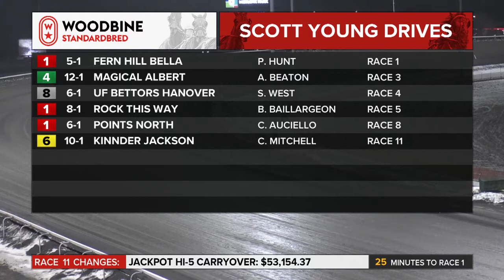Scott Young on Woodbine Racing Live January 25th 2020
At the age of ten, harness racing driver Scott Young knew he wanted to be a catch driver.

As a ten-year-old, Scott helped his dad, Bob, jogging and training horses. "I always knew I wanted to be a catch driver," says Scott. "It was always a dream to win the big races and my favourite race was the Little Brown Jug. I always wanted to win that race as well as the Breeders Crown, North America Cup and the Meadowlands Pace."

When Scott, now 22, graduated from high school he was 17 and his dad wanted Scott to continue on with furthering his education as Bob felt Scott was too young to be out of school.

"He made me enroll in a college," says Scott. "I ended up going to Sheridan College in Oakville, Ontario and I studied two years of Broadcast Journalism. Once I graduated from there I was 19 and already driving horses. My dad said at least 'you have the education to fall back on just in case'. I am happy he made me go because it's always going to be there in case I need it."

Scott sees himself racing in Ontario for the next five years. If the opportunity arose where he could drive for a strong stable in the USA, Scott would consider making the move. "That's what you need to become a top driver; you need a barn and one good horse that will get your name out there. If I ever had a barn from the States that would put me down to drive everything, I would consider that for sure."

If Scott had to pick any trainer to drive for, hands down it would be his dad! "I love winning races for other people, I love winning in general but when I win for my dad it's something special," Scott says. "I have a lot of respect for my dad."

Since Scott started driving, he's grown and matured. Scott can reflect on races he's driven where he recognizes mistakes he's made and knows how he can learn from it. Not many young adults can do this, so that is a testament to his character.

Secret Weapon, (trained by Wayne Prescator) is a horse that helped Scott make his name. "I owe a lot of my career to Secret Weapon." Scott states. "He was my first ever track record holder. I set the track record at Hanover Raceway with him. I was lucky enough to race him at Woodbine Racetrack in the winter. He won a Preferred and an Open Pace at Woodbine. That was my first ever Open Pace and Preferred and I drove him in the Gold Cup and Saucer eliminations in 2012 and we won the Consolation."

When it comes to interacting with fellow drivers, Scott considers himself a social butterfly of the drivers' room.

"I'm buddies with everyone whether it's the Woodbine drivers' room or the Flamboro drivers' room," says Scott. "Ryan Holiday is somebody who I consider one of my best friends but I'm friends with everyone. Billy Davis and James MacDonald are close friends too."

With Scott's dad being in the industry for over thirty-five years, he's known fellow drivers Scott Zeron and Jonathon Drury since he was ten. "I knew Chris Christoforou and Sylvain Filion since I was five years old" Scott explains. "I grew up around them."

In the mornings Scott works for Tony O'Sullivan. "I jog and train with him. Tony has a forty horse barn" says Scott. When he's finished, Scott heads some to clean up his colors, grab a nap and then it's off to the races. "I always have a full day."

Scott's nickname is 'the Answer' and it was given to him by veteran drivers Chris Christoforou and Jody Jamieson and Woodbine analyst Ken Middleton. The nickname stemmed from Scott's dad because Bob Young was known as Bob Knowledge. "Everyone would say Bob knows everything" explains Scott. "People would say I have an answer for everything anytime I was asked something. I got the nickname during my second year of driving."

"It took off after other announcers starting using it and I even put (the nickname) on my race bike," Scott says.

Driver's having nicknames is awesome; it's something fans can gravitate towards just like fans do with baseball, hockey, football and basketball players.

Tim Tetrick is known as the Bionic Man, Brian Sears is the White Knight, George Brennan is the Minister of Speed, Andy Miller is the Orange Crush, David Miller is the Buckeye and John Campbell is JC for Jesus Christ.

Away from the track Scott goes golfing when he can but admits he'd rather not have any time off during the peak season so he can drive as much as possible. Scott also plays baseball and during the winter months, he plays in a men's hockey league.

"Being so young, I might as well keep doing as much as I can while I can still do it" says Scott.

Scott is a Toronto Blue Jays fan and hopes the Blue Jays can make the playoff this season, the first time since 1993. Scott is a diehard Boston Bruins fan! Scott is confident the Bruins will win game seven against the Montreal Canadiens and the Stanley Cup.